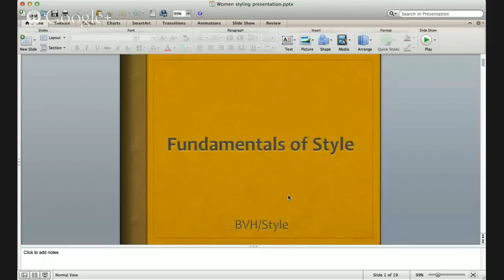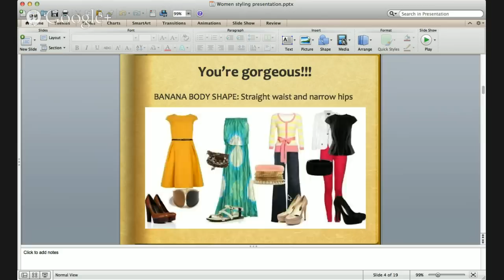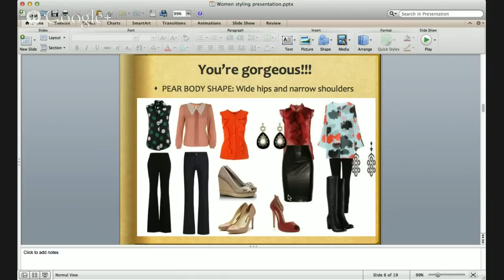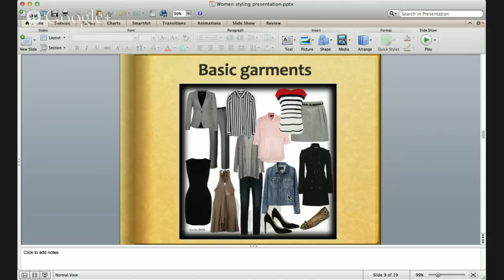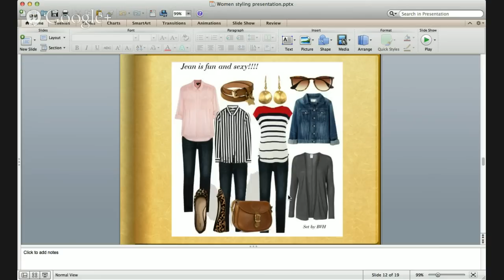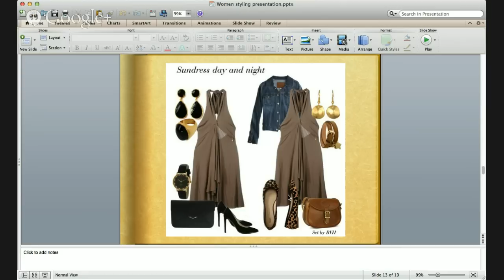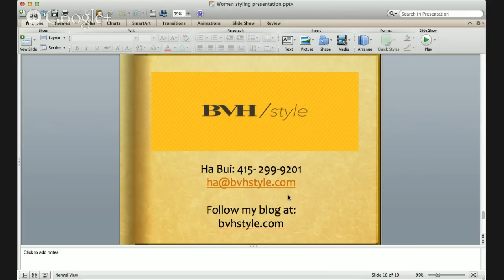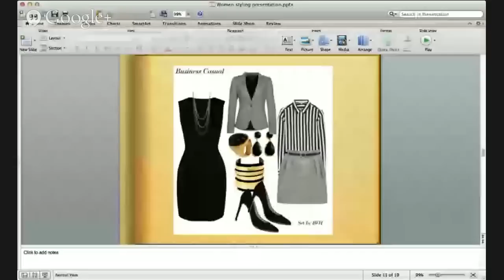Style Makeover Class